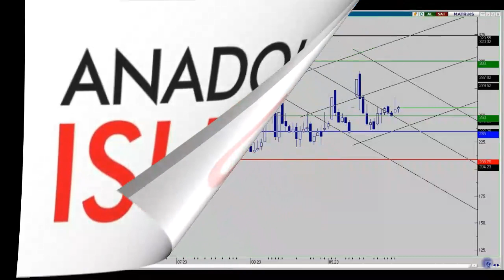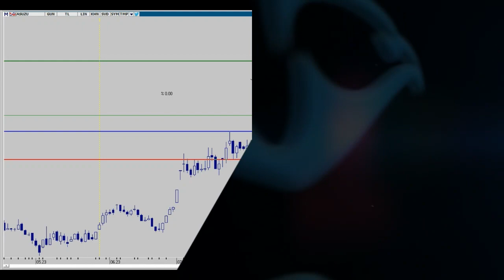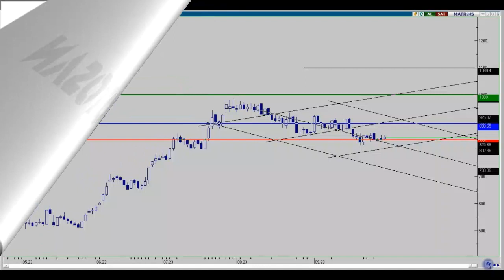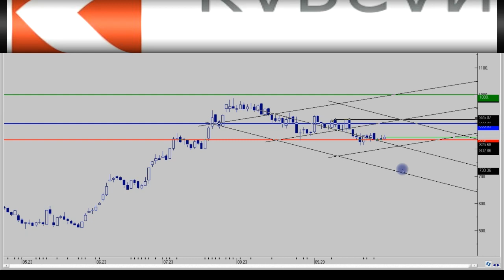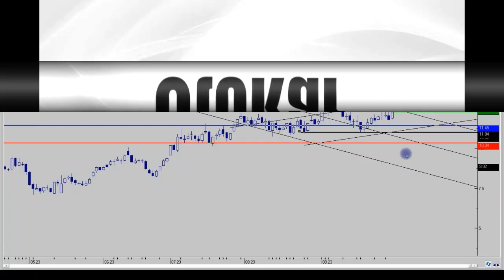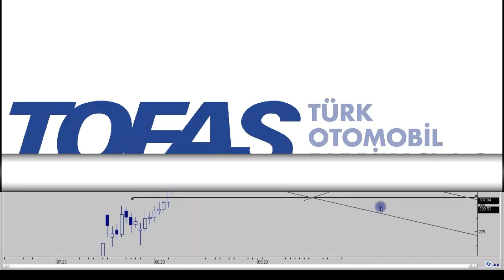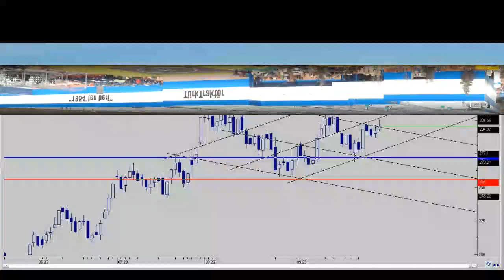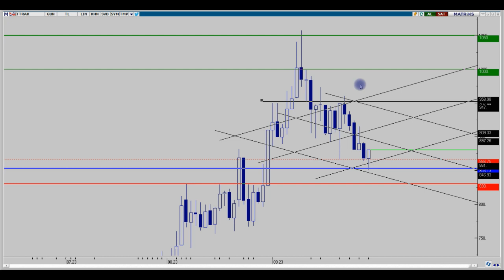ASUZU - DOAS - FROTO - OTKAR - TTRAK HAFTALIK DEĞERLENDİRMELER 01.10.2023 (FROTO HİSSE YORUMU)